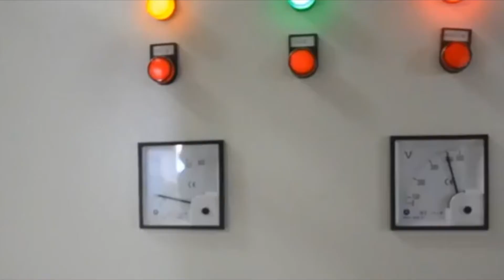Parsse Horizontal De Balle Carton New Horizontal Baler For Corrugated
1.Fully automatic waste cardboard box/OCC/ONP baling press machine,
2.Vertical carton box baling machine, plastic pet bottles compress machine.
3.Metal scrap baling press machine, steel wire compress baler machine.
4.Aluminum chips/shavings briquetting press machine, copper turnings/swarfs briquetting press machine.
5.Wood shavings bagging press baler machine, silage bagging baling machine.
6.Wiping rags bagging press baler machine, waste clothes/second hand clothing/old clothes baling machine.
7.Plastic lumps/pipes shredder machine, plastic scrap blue shredder machine.
8.Metal scrap shredder machine, double shaft shredder machine, wood pallet shredder machine.
9.Plastic lumps granulator machine, plastic barrels crusher machine.
10.Hydraulic shear machine for heavy metal scrap, copper cable wire shear machine.